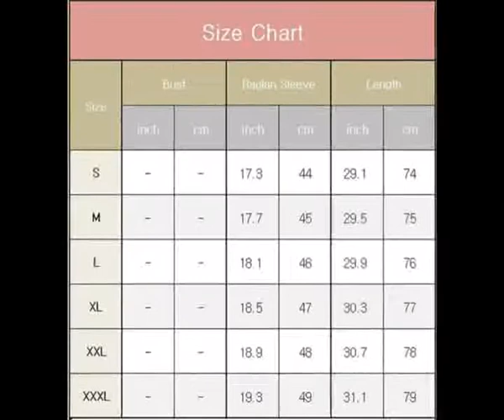BB&KK Women's Floral Kimono Cardigans Chiffon Casual Loose Open Front Cover Ups Tops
Size:
 00 Deep Gray / Tiny Floral
 01 Deep Blue / Tiny Floral
 03 Black / Large Floral
 03 Blue / Large Floral
 03 Gray / Large Floral
 04 Black
 05 Black
 05 Black-3
 05 Black2
 06 White
 07 Black
 07 White
 08 Mint Green
 10 A-light Gray
 10 A-pink
 10 Z-tie Dye1

About this item:
* 95% Polyester, 5% Spandex
* Open Front closure
* DESIGN: Unusual snakeskin print kimono cardigan, vintage animal print top, boho 3/4 roomy bell sleeves,
  irreglar hem; Long enough to cover hip, easily stand out
* VERSATILE: Ideal as a beach open front bathing-suit/swim-suit/beachwear/swimwear/bikini cover up,
  light-weight work kimono jacket, thin cardigan for cool summer nights and air conditioned rooms,
  chic resort wear, etc. Gently covers your arms without adding heat and weight
* OCCASIONS: Women kimonos for daily wear, party, dating, festival, wedding, church, concert, pool,
  sports, etc. Easy to dress up or down in Spring, Summer, Fall and Winter
* SIZES: S-3XL; Please see the last product image for the right size chart.
* Light-weight and compact enough to pack for vacation/cruise/holiday and won't easily wrinkle
* EASY CARE: Hand wash/machine washable in gentle cycle with cold water. Quick to dry and won't shrink after wash.
* Hang up/lay flat to dry.

value investing, amazon, top stocks to buy right now, unboxing, yard sale, stock splitting soon.